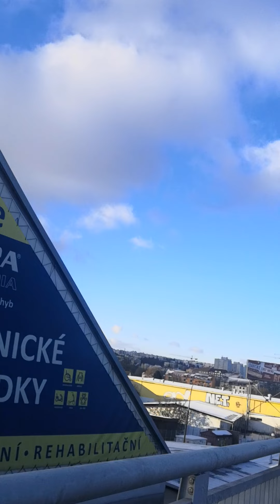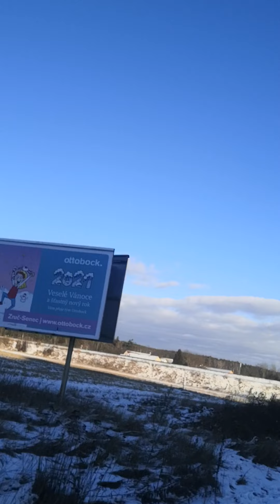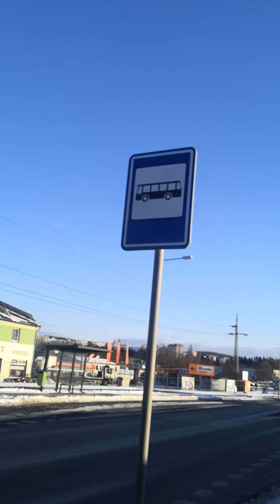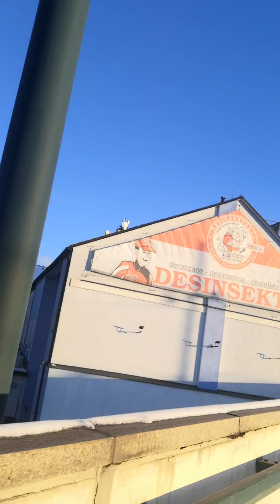ELECTRIC UNICYCLE commented ride home (-8°C), snow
Czech comment